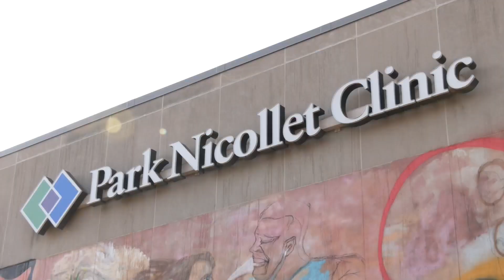Minneapolis clinic aims to stop graffiti with new mural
A Twin Cities clinic, repeatedly hit with graffiti, has come up with a creative solution. Kirsten Mitchell shows how a local artist’s design is aimed to uplift the clinic, patients and community.